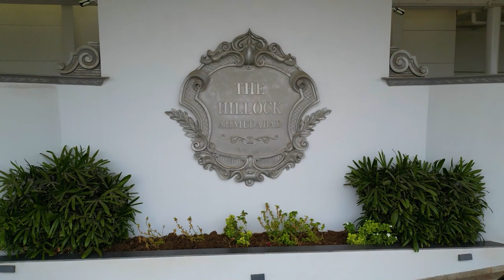HEENA & KAPIL RING CEREMONY